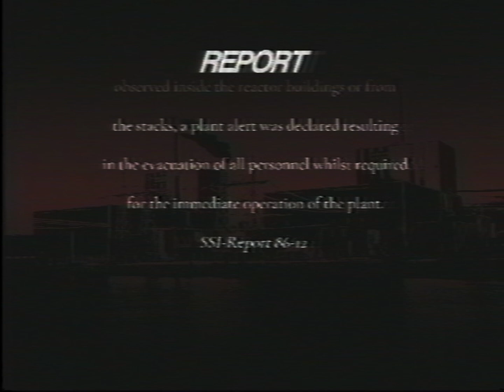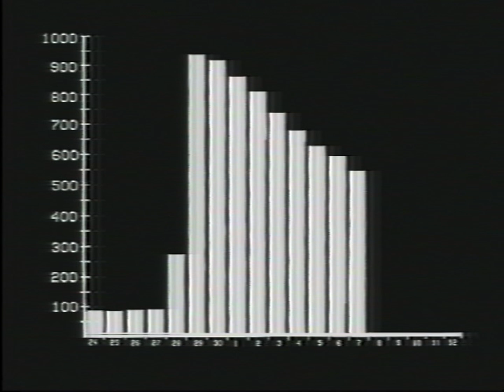Chernobyl 1986 radiation levels in Sweden (FAN REMAKE)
Gamma levels in Sweden after the 86 Chernobyl disaster